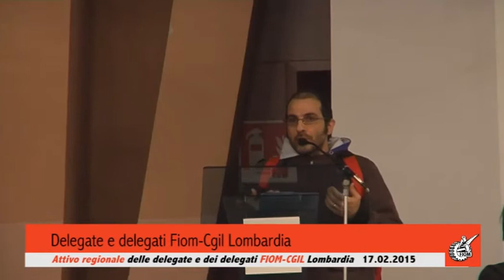Attivo regionale FIOM Lombardia 17.02.2015 DELEGATI/E [PARTE 1]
Attivo regionale delle delegate e dei delegati FIOM-CGIL Lombardia
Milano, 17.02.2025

Intervento dei delegati e delle delegate [PARTE 1]

+ intervento di Elena Lattuada